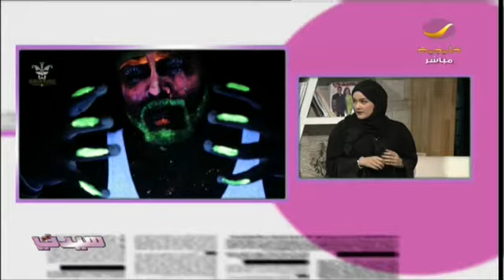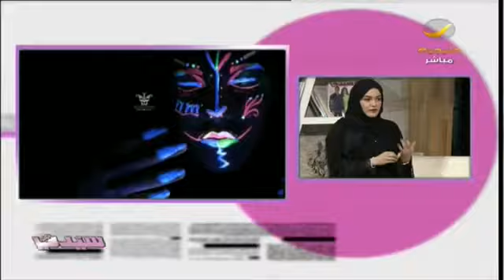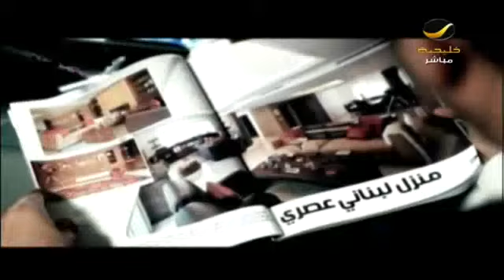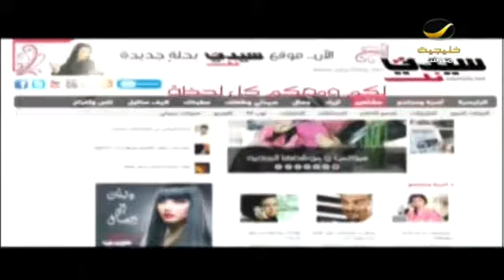لقاء مميز مع السعودية الوحيدة المتخصصة في فن_الظلام ! مرام_الصايغ في